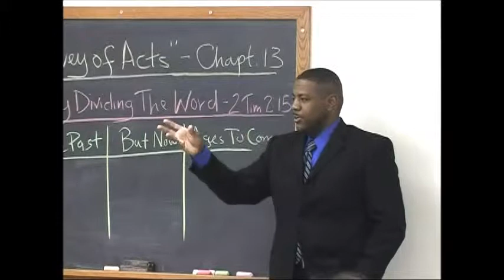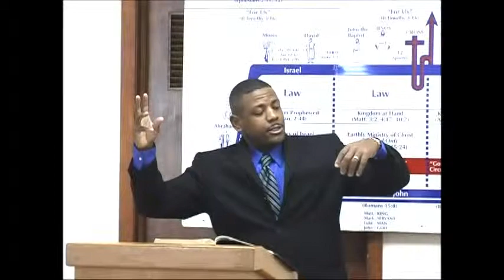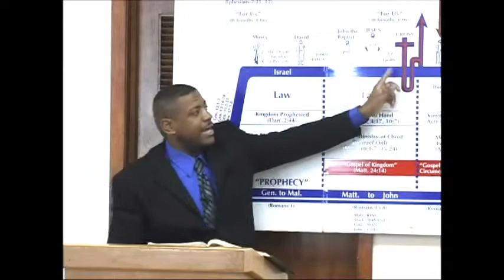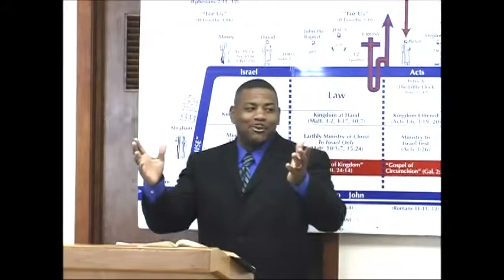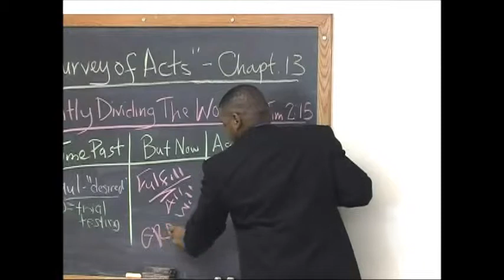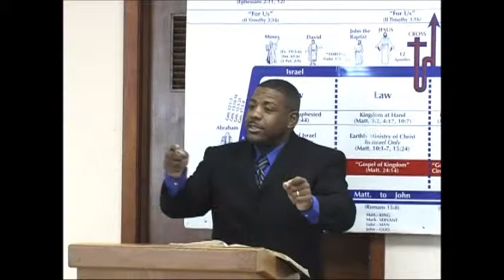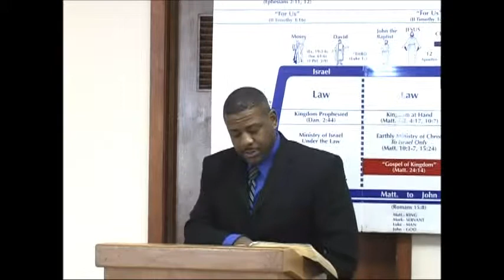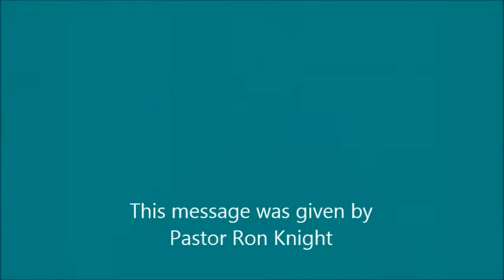1 25 2009 Survey of the Book of Acts - Acts 13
This is a continuing series of lessons on the Survey of the Book of Acts.  These messages were given by Pastor Ron Knight as he pastored at Twin Cities Grace Fellowship in Vadnais Heights MN.  Brother Ron and his wife, Krista, and daughter, Jada-Lynn Grace, have now begun a ‘sister ministry’ to TCGF in Sacramento, CA, the Northern California Grace Fellowship.

Numerous MP3s: